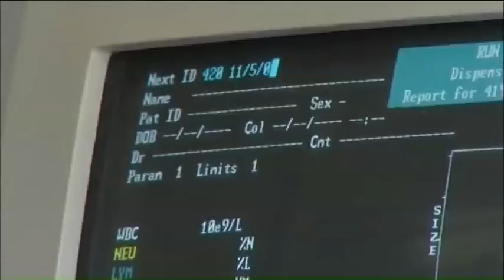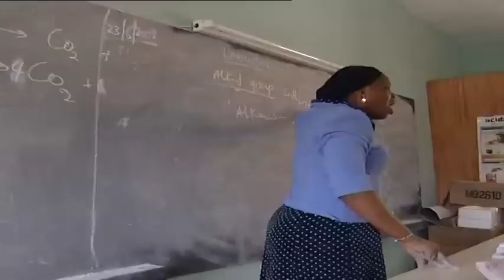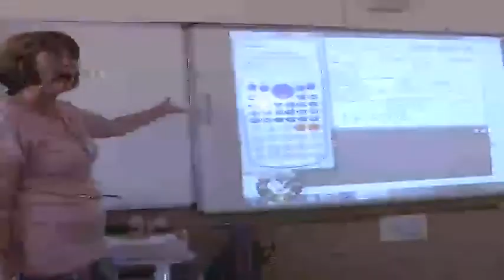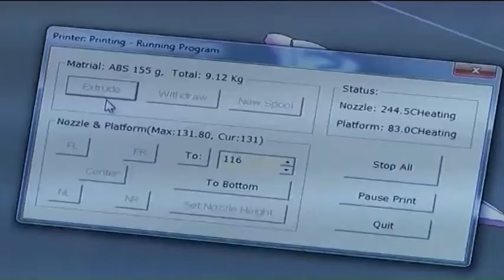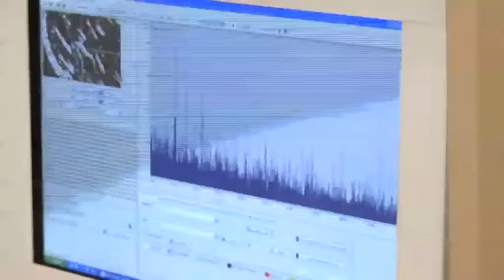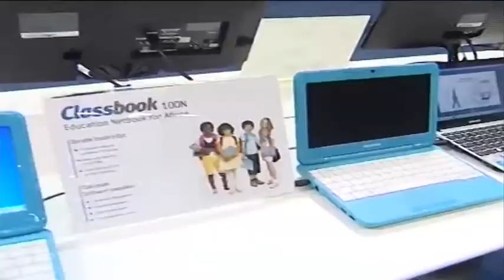S1E3 - DuPont Collaboration Series: "How Science will help Africa reach its full potential" - Part 2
The African continent has a unique set of challenges, which have the potential to lead to opportunities for world-class innovation. However, excellence in Science is needed in order to innovate around some of the biggest challenges including food and security challenges. On this edition of the show we'll be unpacking the role of science in enabling innovation in Africa, including how collaboration can unlock the answers that science can provide.